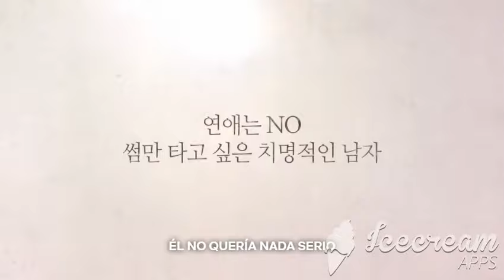Aún Así - T1 | Netflix | Tráiler Oficial en Español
Tráiler en español de la - T1 de "Aún Así", serie de Netflix.